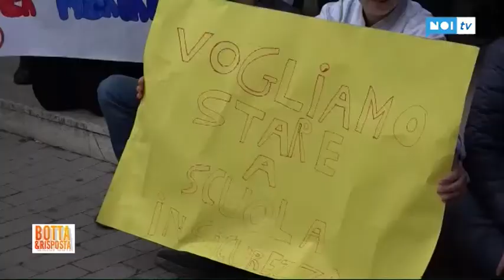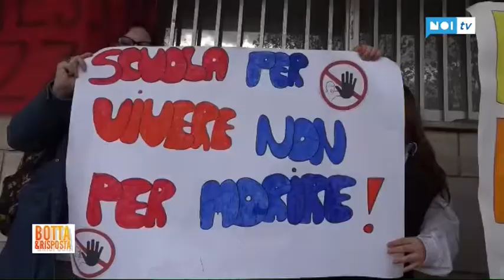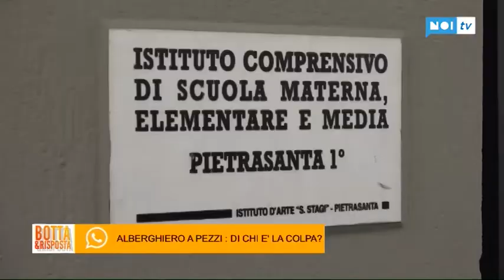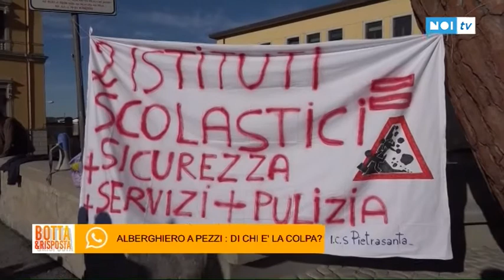Botta e Risposta | Puntata del 23 novembre 2017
Ospiti:
LORENZO ISOPPO (Preside Istituto Alberghiero Marconi)
MATTEO RICCI (Consigliere Comunale "Sto con Viareggio"
MASSIMILIANO BALDINI (Movimento Cittadini Viareggio e Torre del Lago)
RINO CAPASSO (Cobas Scuola Provincia di Lucca)